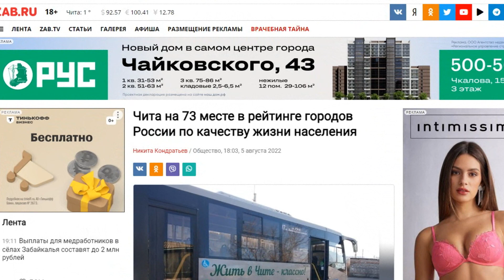Я САМЫЙ ЛУЧШИЙ 🌞 В МИРЕ ПАПА (блогер Альбатрос про переезд в Анапу) // музыка от нейросети SUNO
Мой телеграм-канал -- "АНАПА. АЛЬБАТРОС. ЖИЛЬЁ на лето (посуточно)"